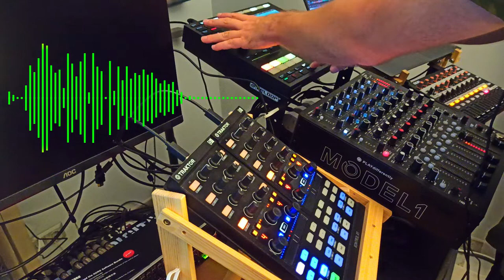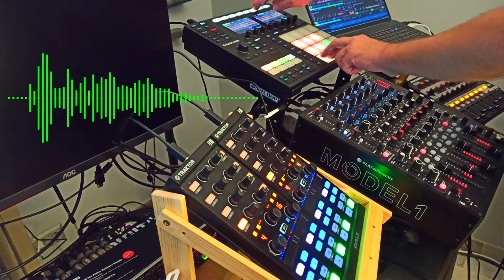FMM #21 (Downtempo) recorded on Model 1 by PLAYdifferently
Mix recorded on a Model 1 by PLAYdifferently + Mashine MK3 + 2 x Kontrol X1 MK2, at my workroom. I would like to note that not at bedroom, but specifically at workroom.
Slower, more melodic and less noisy than usual. Perfectly fine to listen at night 🌃. Or at the day. Or anytime.

P. S. Sorry for a stretched out intro. 🙏

Tracklist:
00:00 Isotoxin - Komplete 13 - Form
05:03 Planet Caravan - No Tomorrow
09:13 Islandman - Bahar
13:04 Tolga Maktay - Psuke Delos
17:31 Lorikeet - EOS (slow child remix)
21:57 Geju - Nord
25:58 Sosiego Groove - North Beach
30:14 Landhouse, Raddantze - Spaceships
34:37 Foulteer - Human Music
38:44 Sam Nobo, Andre P & Droomie - Keep You Satisfied (AmuAmu Remix)
43:17 The Oddness - Walking the Road
47:46 Landhouse, Raddantze - Flower in the Night
52:09 Landikhan, Caravaca - Traversata (Xique-Xique Remix)
56:13 Monohøle - Janadar
1:00:30 Wanduta - Calypso (Slow Nomaden Remix)